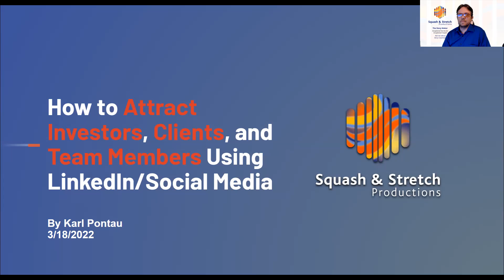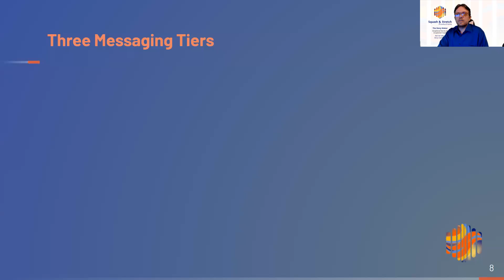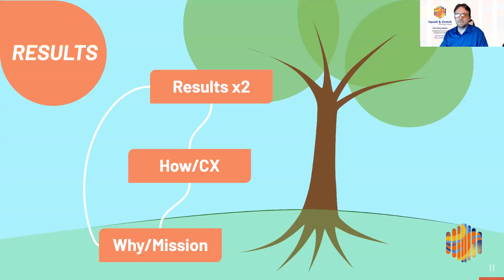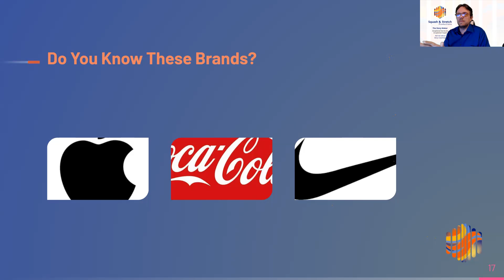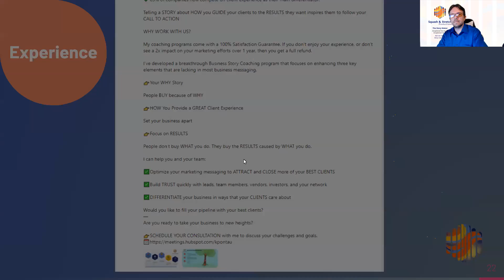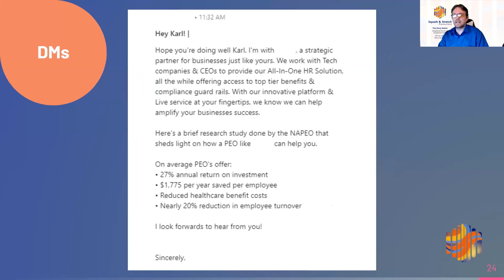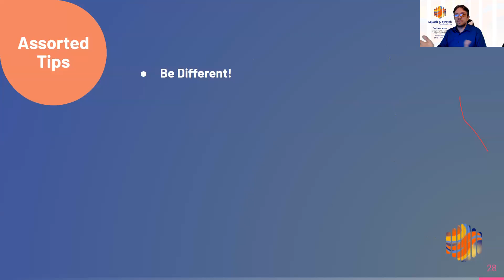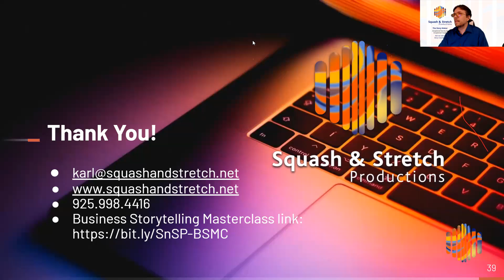How to Attract Investors, Clients and Team Members Using LinkedIn/Social Media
Recorded 3/18/2022

It’s never been harder to succeed as a business.

Between global competition, shortened attention spans, and lack of trust, you need a proven way to differentiate your business, hook in investors, clients and team members, and build long lasting relationships.

That tried and true solution is Storytelling.

The biggest brands in the world - i.e. Apple, Nike, Coca-Cola - use it.

The startups that went from nothing to household names - i.e. Toms, Warby Parker, AirBnB - use it.

So, in this interactive workshop, you’ll learn how to use it too.

You’ll learn how to:

How to get value from your LinkedIn posts
What potential investors, prospective clients, and job applicants actually care about
How to avoid common mistakes most companies make on LinkedIn
How to build trust quickly online
How to inspire more people to follow your calls to action
How the Metaverse may impact client interactions
How the LinkedIn algorithm works
And more!